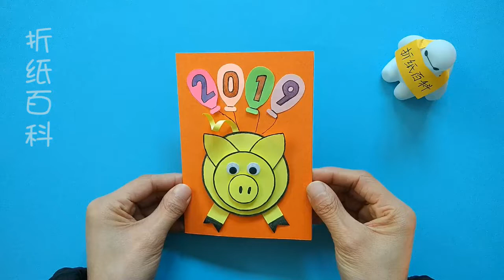DIY Piggy greeting card 小豬新年賀卡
2019豬妳好運，教妳制作可愛的小豬新年賀卡，手工diy視頻教程